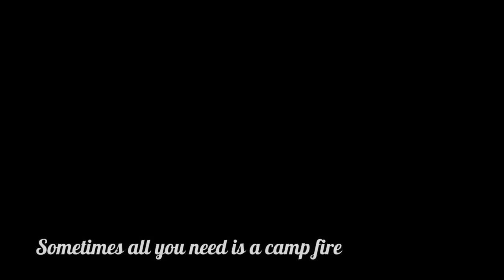Sometimes all you need is a campfire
Small video from a pretty plain sunday with good friends and plenty of meat. Shot with Sony a55. with a 16-80 Carl Zeiss lens SAL680Z. Location: Lundby Krat - Aalborg - Denmark. Google maps

Music from Jamondo.com
By: Ivolution - 1 with you.